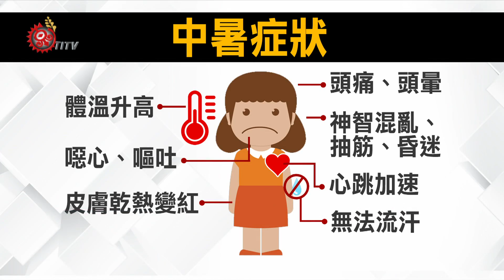熱防中暑 補充水分.電解質 2016-06-08 Atayal TITV 原視族語新聞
kilux wagi  son nanu ga ini ta nbu na kluxan
夏天愈來愈熱，這幾天各地都陸續出現超過３８度的高溫， 衛福部也啟動第二級高溫預警，怎麼避免熱傷害，醫生表示多補充水分或是電解質，但要注意避免喝太過冰冷的水，導致胃不舒服。在戶外運動或工作，每小時要補充五百ＣＣ以上的白開水，並且要避免菸酒。維護自己的健康。

走在街上沒有下雨，民眾卻紛紛撐傘或是躲在陰涼處避暑，台北市6月1日下午高溫飆到38.7度，刷新台北6月歷史高溫紀錄，天氣異常炎熱，民眾只能多喝水預防中暑。

氣象局表示由於太平洋高壓影響鋒面北移，台灣各地都出現高溫情形，尤其台東焚風效應，大武6月3日中午出現38.3度的高溫，預報員表示氣溫還會持續提升。

天氣炎熱如何防範中暑，復興區衛生所醫師提醒族人，除了補充水分或是電解質，如果可以就避開高溫，更要注意散熱，如果出現頭暈、四肢無力、心悸等現象，要做適度休息。

醫師提醒出現中暑前兆[[CGIN]]體溫升高、皮膚乾熱變紅、心跳加速就要注意，嚴重可能會出現無法流汗、頭痛、頭暈、噁心、嘔吐，甚至神智混亂、抽筋、昏迷[[CGOUT]]，變成熱痙攣熱衰竭等重症，就要立刻就醫。